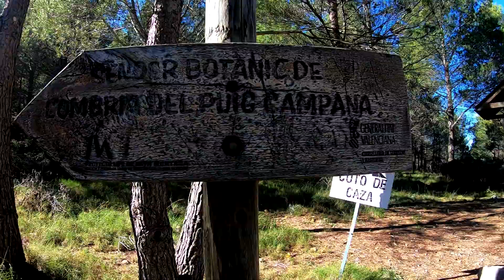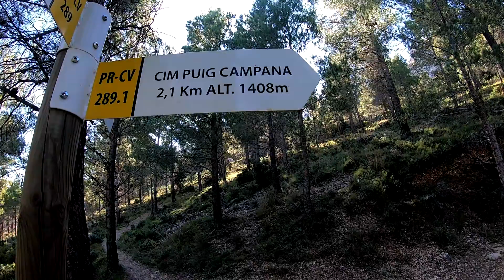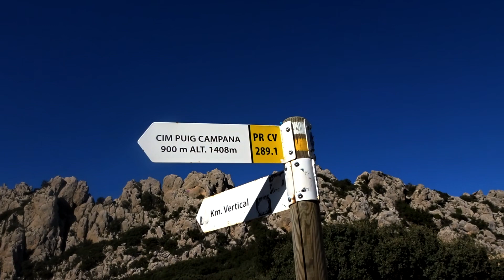VLOG_005: Subida al Puigcampana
Con el fin de hacer algo de deporte corriendo por montaña, te pones te pones y llegas arriba.